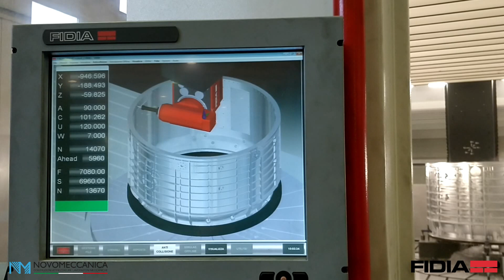FIDIA MACHINE - GTF/R Roughing Cylinders Nanorack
Made of stiff Epoxy Concrete columns, to allow the best vibration dampening effect, these versions of GTF family have the greatest level of modularity, thanks also to the automatic heads changing system. Starting from the smallest 2+2 columns configuration, the same design can be extended to any X axis length just by adding columns.

The GTF/R integrates a 600 x 600 mm ram.
Consequently, this version offers a wide range of heads to choose from:

M5A with Z strokes from 1000 up to 2500 mm

M5S with strokes up to 2500 mm
M5D with stokes up to 2500 mm
M5E with strokes up to 2500 mm
M5H with strokes up to 2000 mm

The axes cinematic chains may vary in order to achieve the highest working speed and acceleration.

Rack & pinion tandem system drives X Y axes, while Z axis is driven by rack & pinion, according to the stroke length and application.